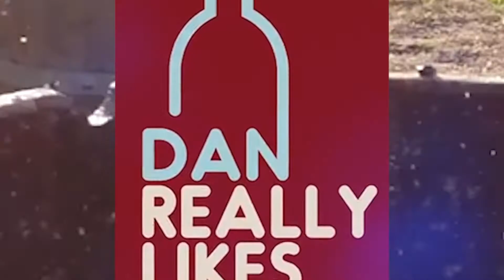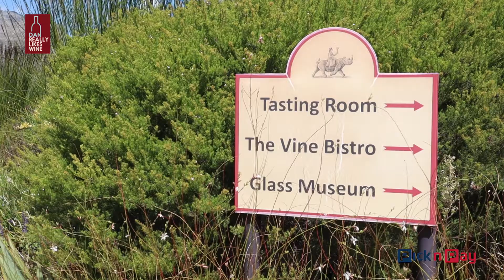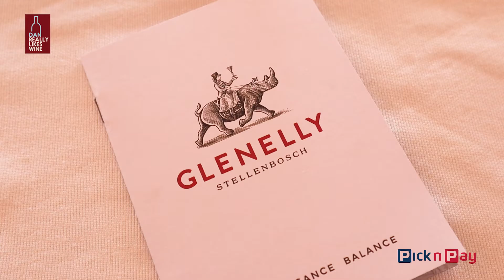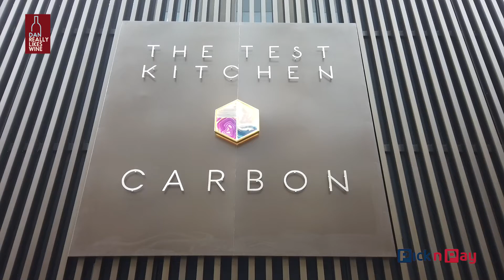Bordeaux and Burgundy - SA-style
In between some last-minute wine shopping at Pick n Pay for a trip abroad, this week's show visits Glenelly Estate in Stellenbosch for some Bordeaux-inspired tasting with Luke O'Cuinneagain, and then drops in on Bevan Newton-Johnson at The Shortmarket Club in Johannesburg for the Burgundian varietals so masterfully produced by Newton Johnson Family Vineyards.